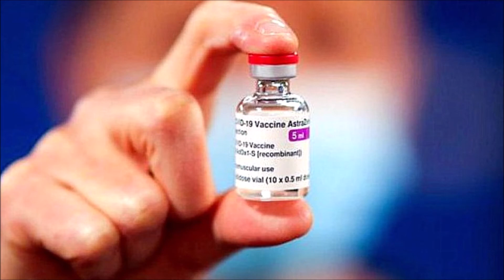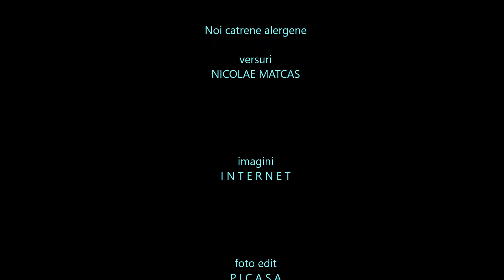Dorul de Rúsia al turiștilor germani, Versuri NICOLAE MATCAS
Un audiofotoclip recitare la versurile poetului realizat de Ben Todica: Noi catrene alergene. Dorul de Rúsia al turiștilor germani. Nu lasã nemții pridvorul / Ca sã umble pe urlați./ I-a pãlit de ce, dar, dorul? / Ca sã fie vaccinați!

Pe cât de clar, pe-atât de neclar

Ne tot spun cã totu-i clar,
Cã urmeazã un tipíc,
Dar din clarul lor neclar
Nu-nțelegem - clar - nimic.

Metamorfozã

Fondurile europene,
Miere purã de știubei,
Doar cã-n jeburi indigene
Curg, în loc de miere, lei.

Nici în pandemie nu pot cãdea la pace?

Țara, toatã, ni-i în crizã,
Lumea moare de bolnavã,
Iar partidele pun mizã:
Caut' capãt de gâlceavã.

Verde la AstraZeneca

Vechiul nou AstraZeneca,
Lumea-l vrea așa de tare,
Cã toatã chinezãria
O treci fãrã programare.

Reacția companiei AstraZeneca la sistarea vaccinãrii cu produsul sãu

Boșii serului „Zeneca”,
Îngroziți cã intrã-n vrie,
C-o mișcare glonț, ciumeca,
I-au zis mínten „Vaxzevrie”.

În timp ce unele țãri sisteazã vaccinarea cu Astra Zeneca, altele o extind la toate categoriile de vârstã

Ce curaj au! Vaccinarea
Ne-o aplicã tuturor,
Mai ales cã asumarea
Este-a noastrã, nu a lor.

A pierit AstraZeneca?

Hai, deschideți vinoteca,
Ardã-n jar bucãtãria:
Zare de AstraZeneca,
Doze mii de Vaxzevria.

Responsabilul de vaccinãri vorbește-n childuri

Sigur cã la vaccinãri
Se-ntâmplã și accidente,
Dar și viața-n ondulãri
Nu-i un dolce far niente.

Patul lui Procust al unui cunoscut ziarist

Dar de când, mã rog, maestre,
Anul are trei semestre?
Ca Procust, a pus maestrul
Un semestru-ntr-un ...trimestru.

Cumãtrism mascat

La Casa de Sãnãtate
A organizat concurs,
Sub pretext de echitate,
Plasându-și, la miere, -un urs.

Call-girls*

Zgomotos, la drumul mare,
Cer cec alb la vaccinare.
Motivarea? - Mamma mia! -
Ele țin economia!!
*Call-girls (engl.) - fete de apel; domnișoare/dame de companie; escorte.

Pandemicale

Ici-colo zboarã câte-un mãcãleandru,
Ce-n ipostaza lui de gurã-cascã
Ar vrea vreun demnitar sã-l prindã-n cadru
Mâncând în pizzerie, dar ... cu mascã.

Cine e mai mare și cine e mai tare

Nu vrea OMS*-u-n lume
Pașaport de vaccinare,
Doar ai noștri, Olt în spume,
Ni-l împing cu-nverșunare.
*OMS (abr.) - Organizația Mondialã

Vaccinarea la ei și la noi

Gust metalic simți în gurã?
Pun pe loc de-o cercetare.
La noi - planul râu sã curã.
Restul? Stãri colaterale.

Stahanovism la vaccinare

Nu reacțiile adverse
Ne privesc (chiar de-s fatale).
Urmãrim cum cresc, imerse,
Cifrele de vaccinare.

Vaccinatorul și vaccinatul

Vaccinarea e optare,
Probã-a propriei voințe:
Eu rãspund de vaccinare,
Dumneata - de consecințe.

Când vãd optimiștii și pesimiștii sfârșitul pandemiei

Unul - la-nceputul verii,
Altul - la sfârșitul iernii.
Ații, însã, mai modești, -
La calendele grecești!

Deputaților din opoziție

Dând executivu-n judecatã
Cã le-ar fi - restricțiile - dublat,
Legea care-acum e aplicatã
Nu cumva și voi o ați votat?

Tu - de barzã, el - de varzã

Nici n-a spus bine cã știe
Când scãpãm de pandemie,
Cã ministrul sãnãtãții
A dat cep ... onestitãții.

Când tãcerea nu-i de aur

Știau bine cã vaccinul
Poate provoca tromboze,
Dar, cât tace mâlc jupânul,
Tac și ei, mimând mimoze.

Înmormântare cu respectarea regulilor în pandemie

Un creștin ca mii se-ngroapã.
Nu tu slujbã, nu convoi.
Nu duci, parcã,-un mort la groapã:
Sac la lada de gunoi.

Coadã la alimentarã în urma noilor restricții

Ne constrâng ca pe ciumați?
N-are rost sã-ți ieși din foi:
Șapte metri fix (pãtrați)
Tot mai bine decât doi.

Dorința premierului

Verticali sau în sepulcru,
Ne-a promis marea cu sarea
Și-a cerut un singur lucru:
Vaccinarea.

Unui ministrese

În reflecția-ți fireascã
Îți provoc suspensia:
Pune-i, doamnã, sã munceascã
Sã-și plãteascã pensia.

Coronavirusul jubileazã

Cer cârmacii front comun
Sã-l stârpim pe bãrzãun.
Iar rivalii, parând tușa,
Le și-ntind pe loc ... mãnușa.

Acte false de vaccinare la trecerea frontierei

Pașaport de vaccinare?
Teste PCR sau care?
Vã prezintã câte vreți
Românașul cel isteț.

Imunitatea demnitarului și libertatea de expresie a omului de rând

Nu poți taxa opiniile lui,
Nici întreba cum și-a umflat averea
Propune-n for un deputat tehui
Și-s „pentru” toți: rivalii și puterea.

Cum sã verifici risipirea banului public în instituțiile de forțã?

Militarizate
Cum sunt, instituțiile,
Sunt secretizate
Toate hârtiuțele.

Funcție de mãrimea ișlicului?

Un bãtrân nu poartã mascã?
Legea-i durã: Sã plãteascã!
Când un demnitar n-o face,
Controlorii-l lasã-n pace.

Proteste la vreme de pandemie

Le permit sã protesteze,
Însã nu mai mult de-o sutã,
Ca apoi sã persifleze:
Doi jandarmi pe lângã-o tutã.

Guvernul și protestatarii

Sârmã-n bot le pui cã urlã,
Tragi în ei cã-s teroriști
Și nu vezi, orbit, pe turlã,
Cã din pãsul lor exiști.

În opoziție, pesediștii îi jelesc pe protestatari

Când erați pe cai bãlani,
Toți erau Hashtag#Reziști,
Puși pe harț de sorosiști.
Azi sunt necãjiți sãrmani.
Nicolae Mãtcaș